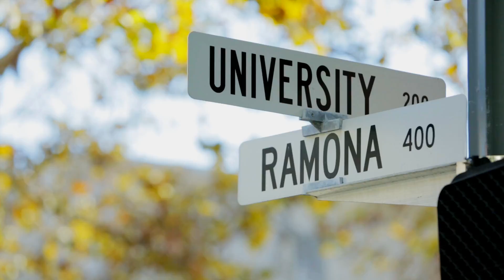2017 Q1 Silicon Valley Real Estate Summary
Silicon Valley Q1 summary and forecast.